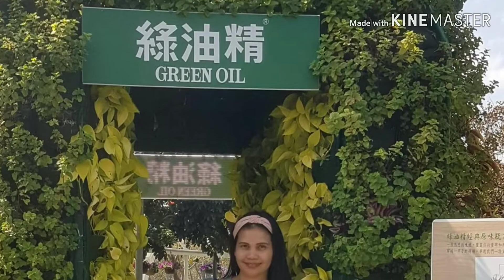Mga Pasyalan sa Taiwan (Tara na,habang free Visa pa!!)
Yes!Free Visa in Taiwan..
Kaya halika na at silipin natin Ang magagandang Pasyalan dito.

Alam Kong Hindi ako famous,,
Sorry naman..
Gusto ko lng I share sa inyo un magagandang Pasyalan dito.

If you want more beautiful places here,